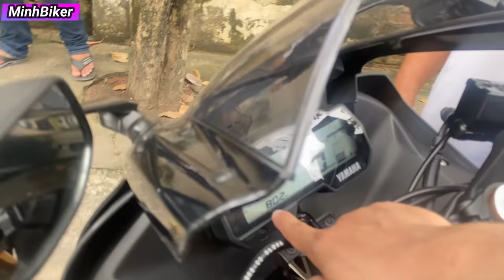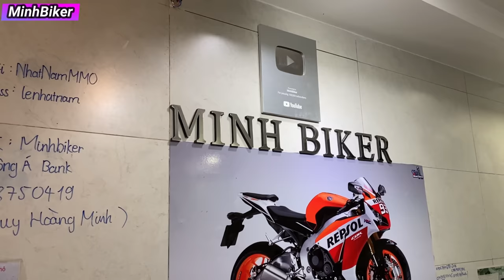XE 800km đã bán - moto Ninja400 - GSXR 150R - Ninja650